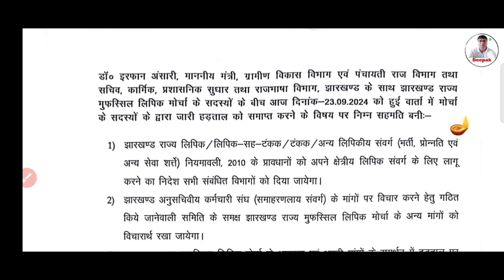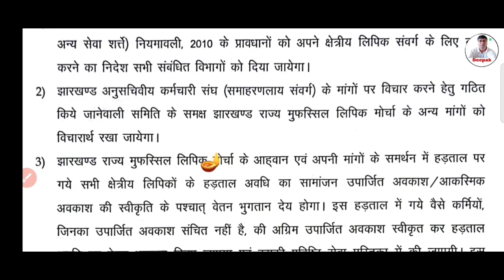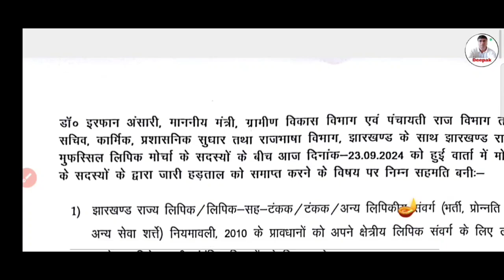झारखण्ड राज्य मुफस्सिल लिपिक मोर्चा द्वारा तत्काल प्रभाव से हड़ताल समाप्त